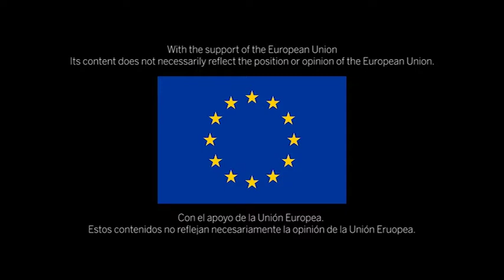Henri Muhiya, REBAC (Red Eclesial de la Cuenca del Congo)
Henri Muhiya, REBAC (Red Eclesial de la Cuenca del Congo) CIDSE, in collaboration with REPAM, we have released a series of 17 mini video interviews on the Amazon covering issues such as the upcoming Synod, nature, climate, gender equality, indigenous rights, land rights, corporate regulation and systemic change. All interviews last approx. 1.5 min each and are available on this CIDSE Youtube Channel in different playlists with EN / ES / FR / GE / PT subtitles.

Interviews by Daniela Andrade (REPAM) and Marta Isabel González (CIDSE). A project with the support of the European Union. Its content does not necessarily reflect the position or opinion of the European Union.